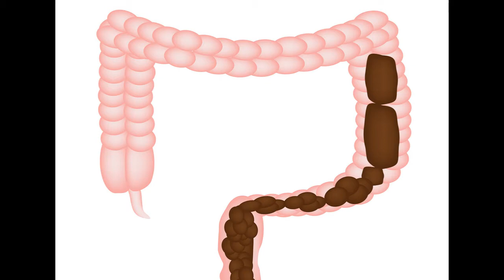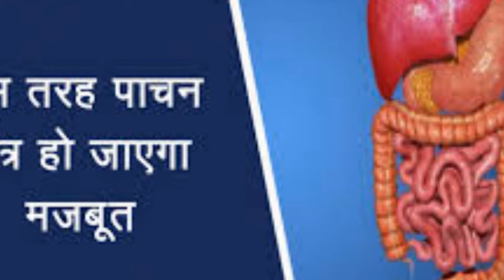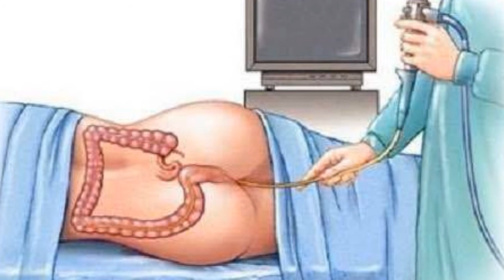# Latest Constipation/How To Make/7 Ayurvedic Home Remidies /Use Ayurvedic Jadibuti Kudratcare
Constipation/How To Make/7 Ayurvedic Home Remidies /Use Ayurvedic Jadibuti Kudratcare